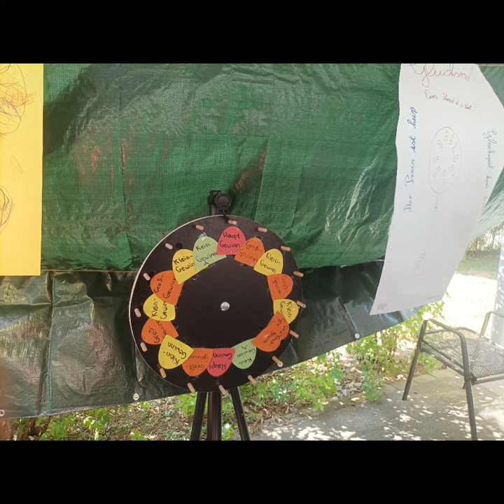Musikwolf#43.11 Lörrach/ Karl Herbster Haus/Wolfgang und Martin/ Badenerlied